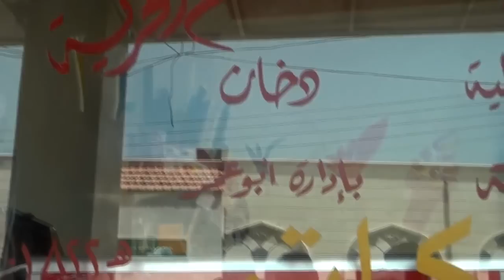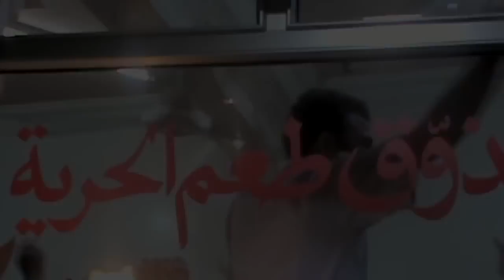Taste the Flavor of Freedom تذوق طعم الحرية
فيلم قصير عن افتتاح محل مثلجات تذوق طعم الحرية في ريف ادلب.
تصوير وإعداد: عبسي سميسم
انتاج كياني
بالتعاون مع مؤسسة الشارع للإعلام والتنمية
جهة العرض:
قناة فراس ٢٤